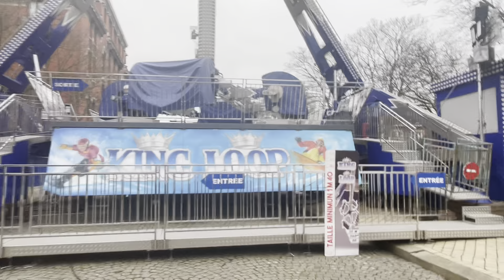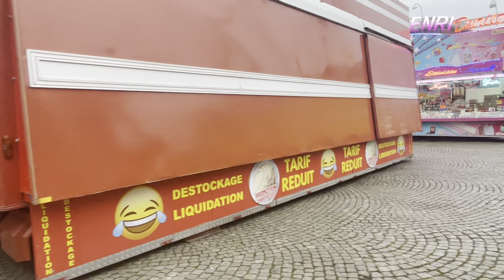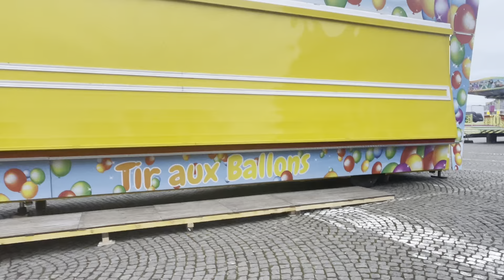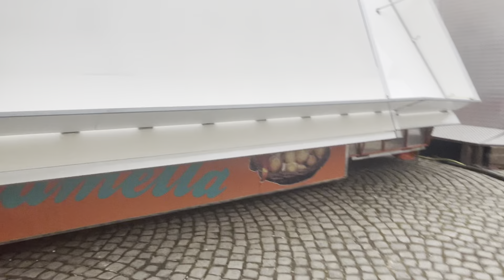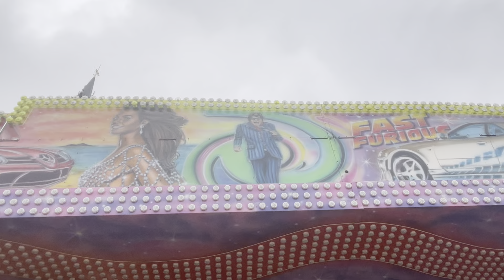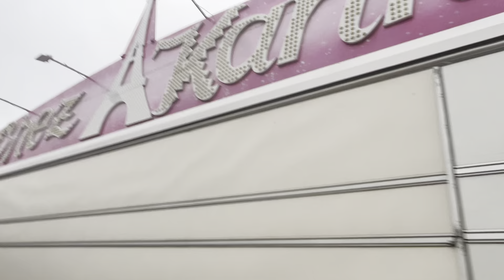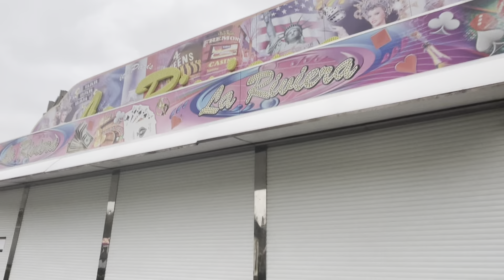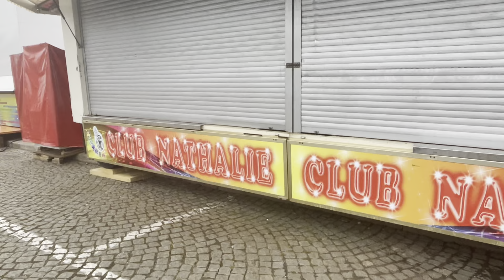🇫🇷 Foire d’hiver | Calais 2024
N’hésitez pas à liker la page Facebook de la foire aux manèges de Calais :